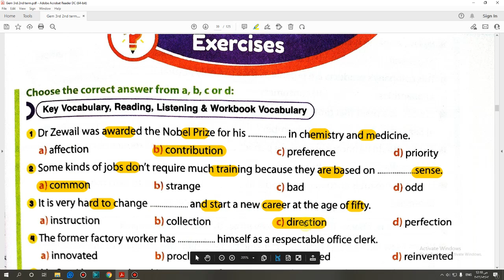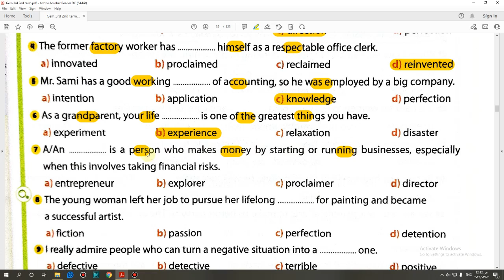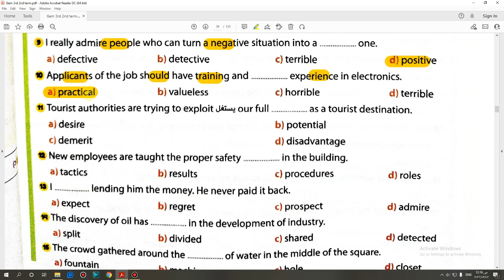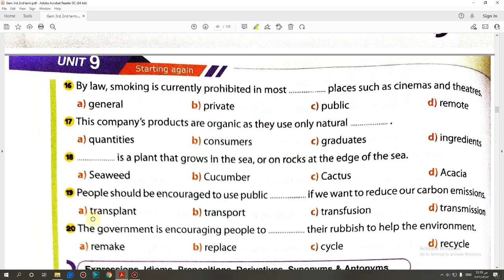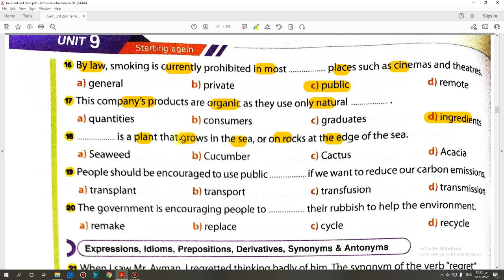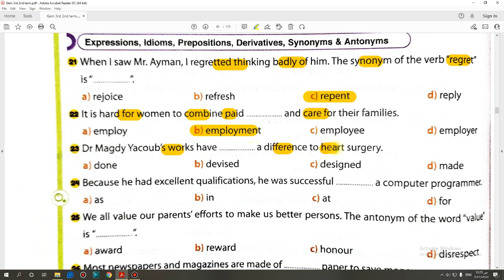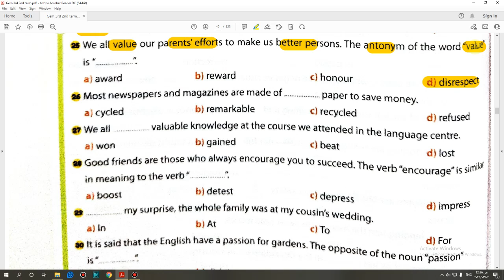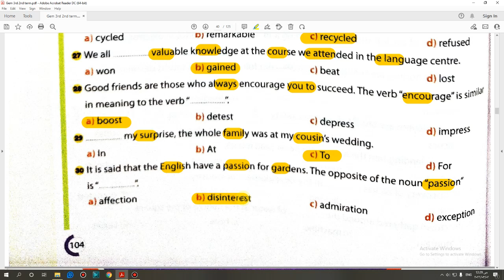حل كتاب Gem الصف الثالث الثانوى منهج جديد 2022 (Unit 9) Vocabulary Lessons 1&2 صفحة(103:104)